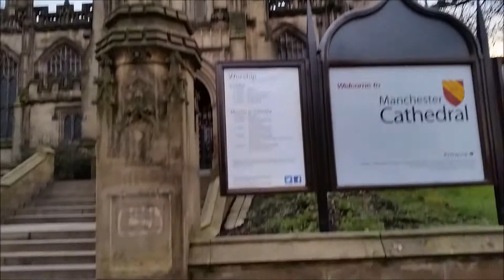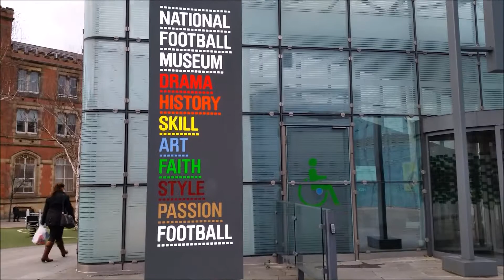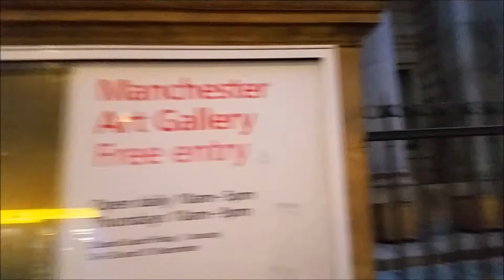From Arena Point to Manchester Library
This Video shows the most interesting places in Manchester. It start from Manchester Arena Point to Manchester Library. It is also a good video for people who want to visit Manchester. This video shows Manchester Arena Point, Manchester Cathedral, Football Museum, Manchester Arndale shopping centre, City Centre, Manchester Gallery and Manchester Library.

So enjoy your video!